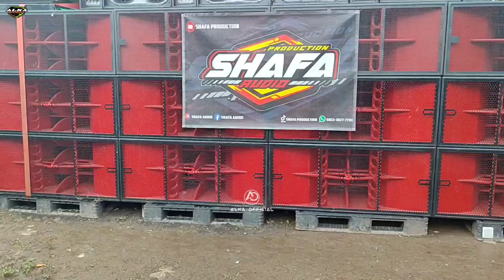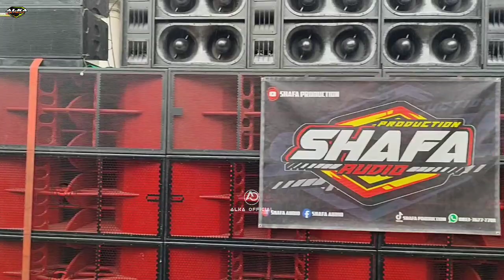Deal..!! safa audio bondowoso cek sound langsung deal karnaval di jember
assalamualaikum warahmatullahi wabarokatuh pada hari ini sabtu 2 Desember 2023 safa audio
deal..!! safa audio cek sound kedatangan tamu dari daerah sidomulyo jember.